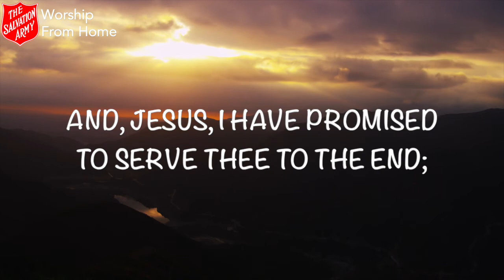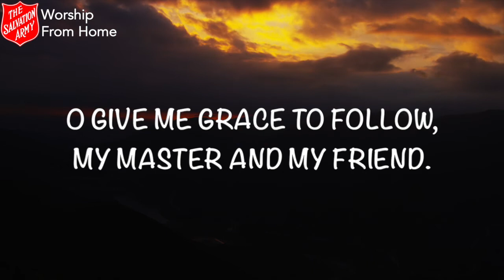Time To Reflect - Sunday 18th July